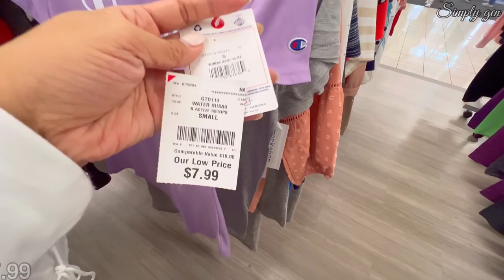🤩BURLINGTON WOMEN'S TOPS FOR LESS‼️BURLINGTON DESIGNER & FASHION FOR LESS‼️ | SHOP WITH ME♥︎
Hello Everyone! Come Shop with me at Burlington. Burlington Coat Factory designer tops for less. Fashion tops for less and also Designer dress Calvin Klein DKNY Tommy Hilfiger Bebe and more.
Burlington Fashion Tops for Less
Burlington Shop with me 2022
Burlington Designer for less.
Burlington Coat Factory Shop with me 2022
Burlington Coat Factory designer dress